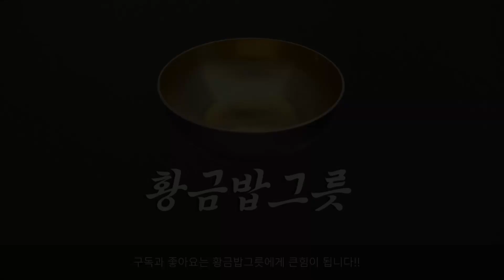오늘도 오트밀!!!! 다이어트 볶음밥 10배 더 맛있게 만드는 방법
다이어트 중인 여러분을 위해 오트밀 전도사인 제가 !!
오트밀 볶음밥을 만들어 보았어요!
이 영상보고 한번 도전해 보세요!